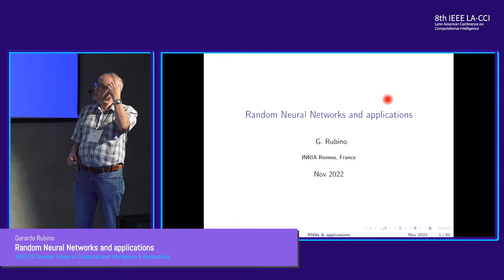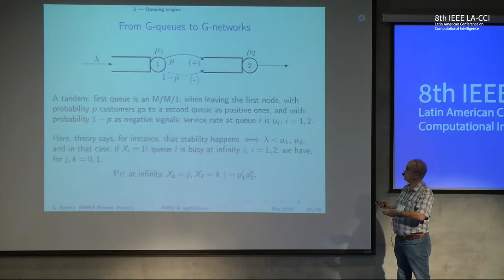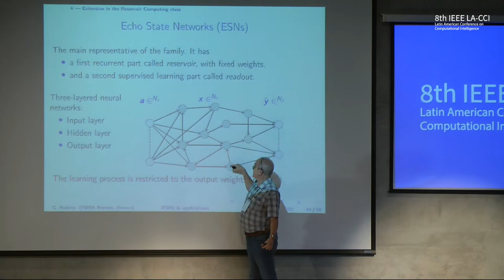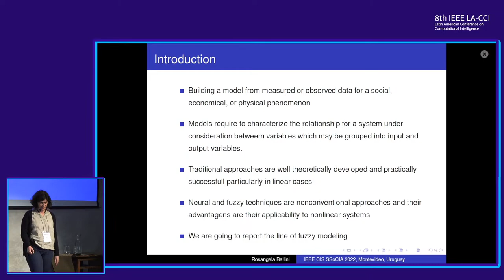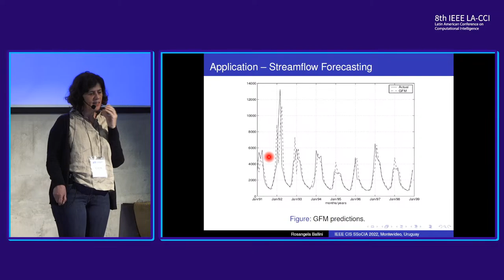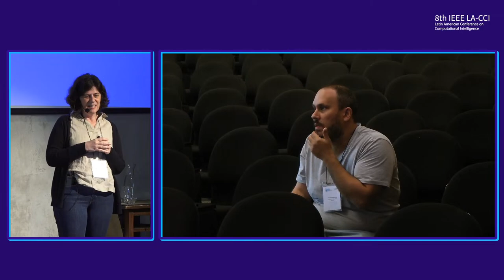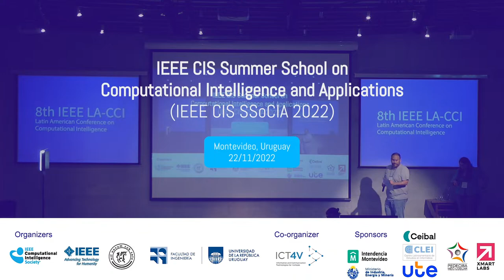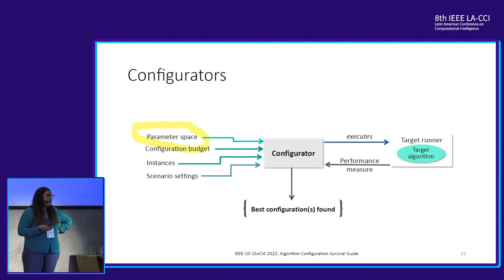IEEE CIS Summer School on Computational Intelligence & Applications (SSoCIA 2022) - Morning Sessions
8:00 – 8:30 Registration & Opening
8:30 – 9:30 Gerardo Rubino – Random Neural Networks and applications
9:30 – 10:30 Rosangela Ballini – Fuzzy Rule-Based Model: theory and applications
10:30 – 11:00 Coffee Break
11:00 – 12:00 Leslie Pérez Cáceres – Algorithm Configuration Survival Guide